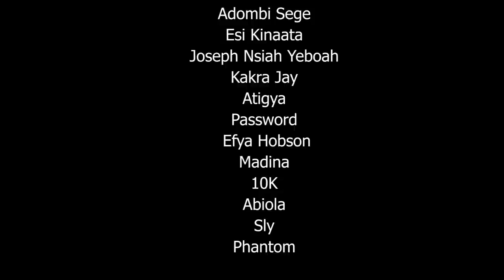❤️ LOVE CAST ❤️ EPISODE 1 || MADNESS IN LOVE 😍